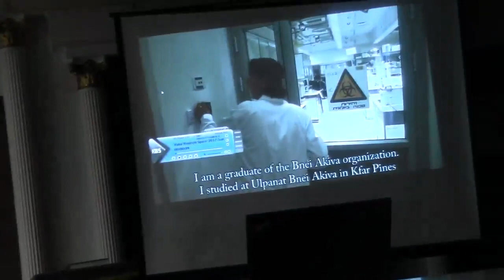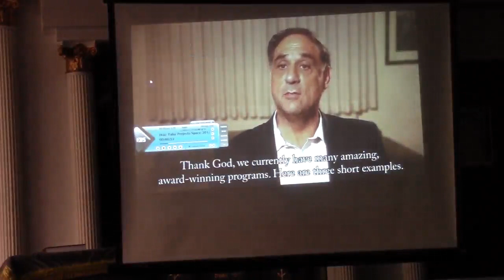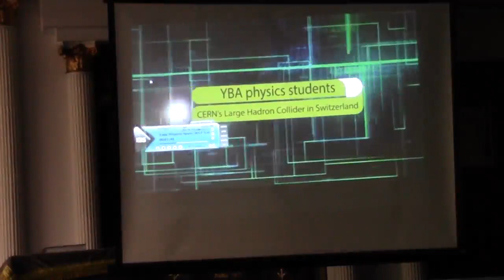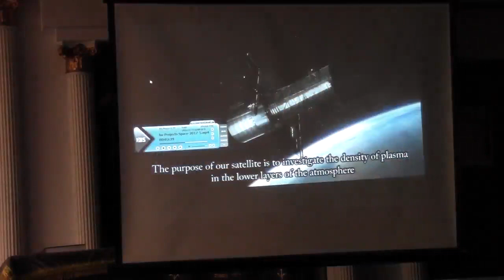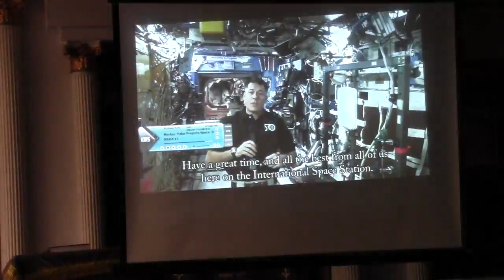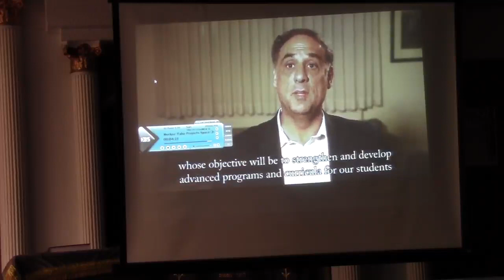The iron dome last line of protection part 2 of 2